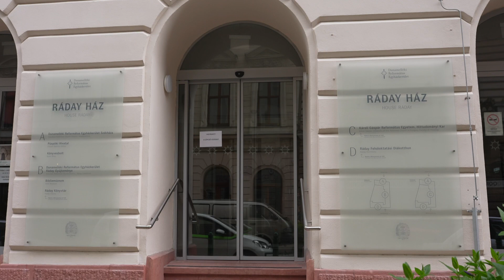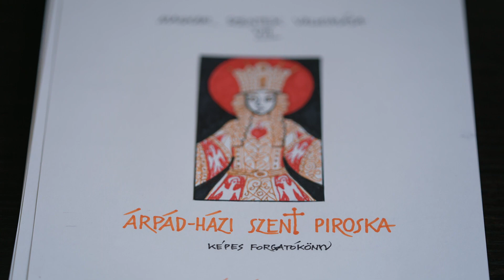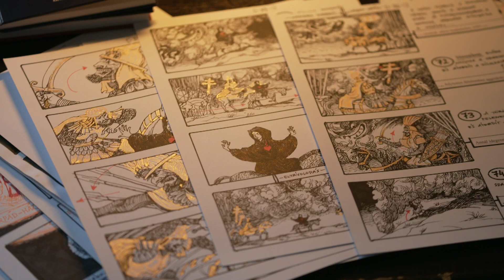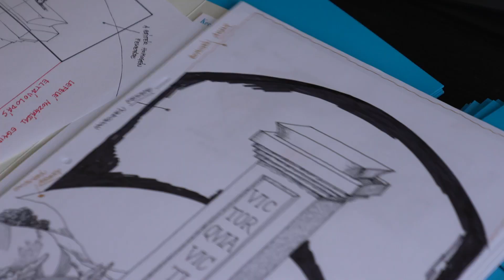A RAJZFILM IS SZÓSZÉK - Lét-Ige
Hit és művészet - Békési Sándor református teológus, animációs filmrendező gondolatai.